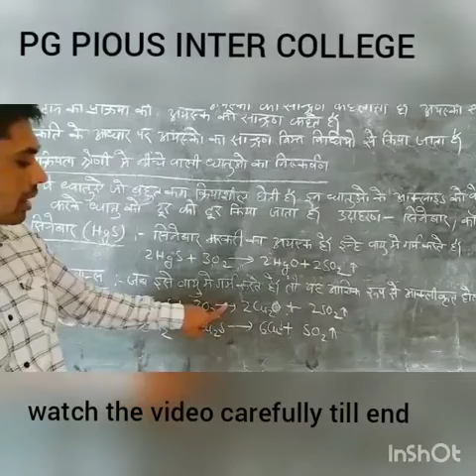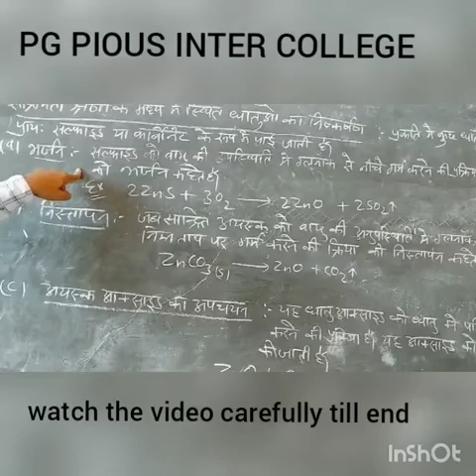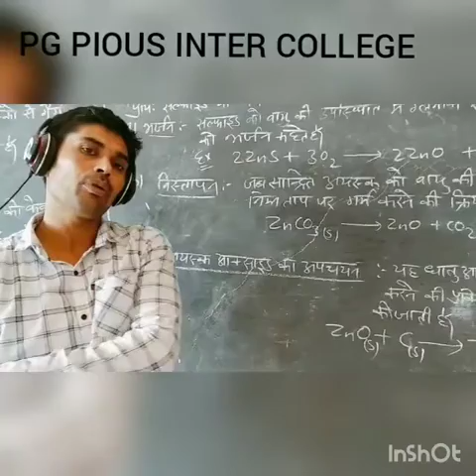Class-10.....(P.G. pious inter college)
By- Mukul sir